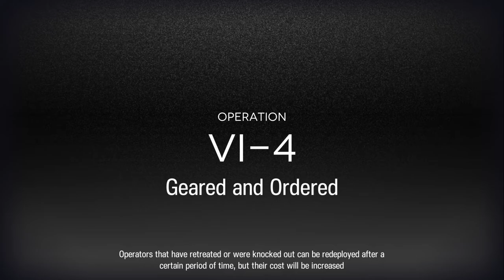𝗩𝗜-𝟰 / 𝗖𝗵𝗮𝗹𝗹𝗲𝗻𝗴𝗲 𝗠𝗼𝗱𝗲 / 𝗖𝗹𝗲𝗮𝗿 / 𝗩𝗶𝗴𝗶𝗹𝗼 𝗘𝘃𝗲𝗻𝘁 / 𝗔𝗿𝗸𝗻𝗶𝗴𝗵𝘁𝘀